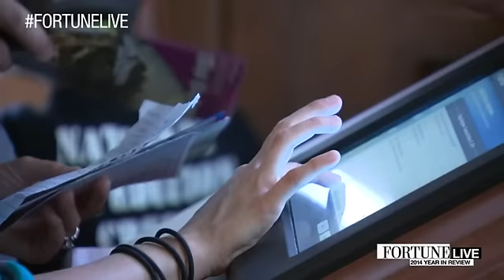Disney CEO on the future of the company | Fortune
Fortune's Michal Lev-Ream sits down with Disney CEO Bob Iger to discuss technology and how it changes their business.